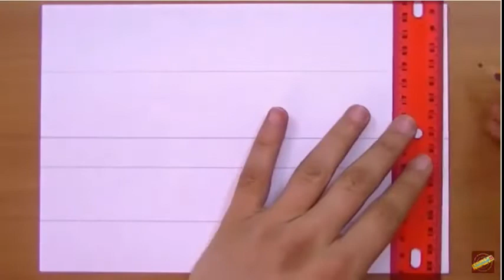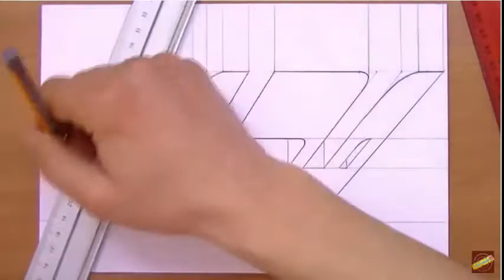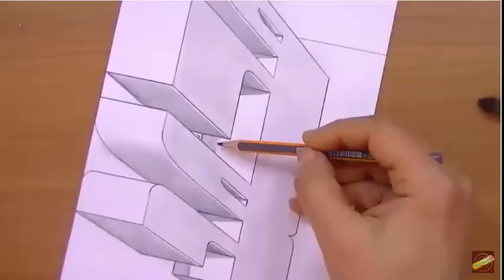كتابة اسم محمد مجسمWriting the name Muhammad 3D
Writing the name Muhammad 3D